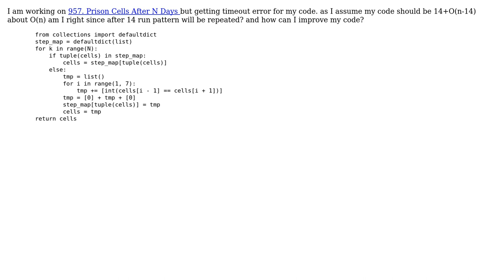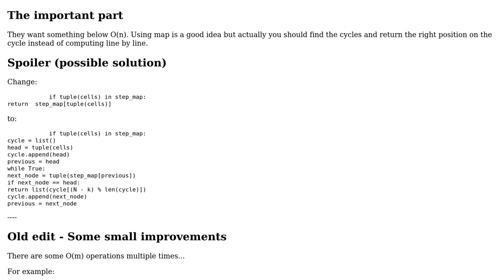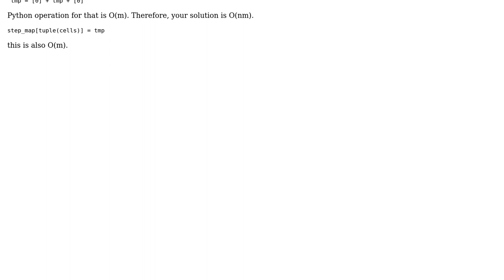Leetcode 957. Prison Cells After N Days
With thanks & praise to God, and with thanks to the many people who have made this project possible! | Content (except music & images) licensed under CC BY-SA | Music | Images & others | With thanks to user rdllopes user Peilonrayz user jacobcan118 and the Stack Exchange Network Trademarks are property of their respective owners. You are responsible for your own actions.